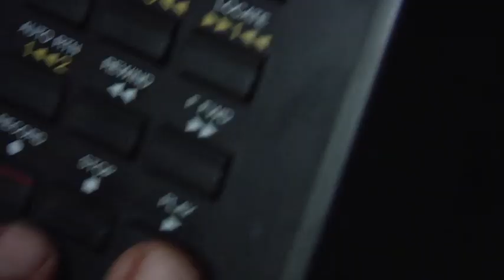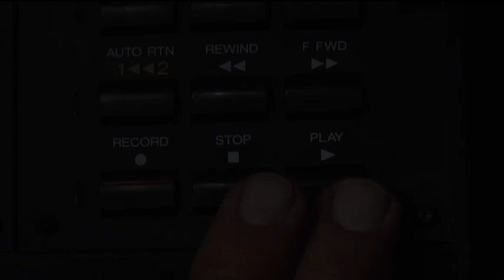Dealing With Disasters - Alan Parsons' Art & Science of Sound Recording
This is a preview of the Dealing With Disasters section from Alan Parsons' latest project, Art & Science of Sound Recording.